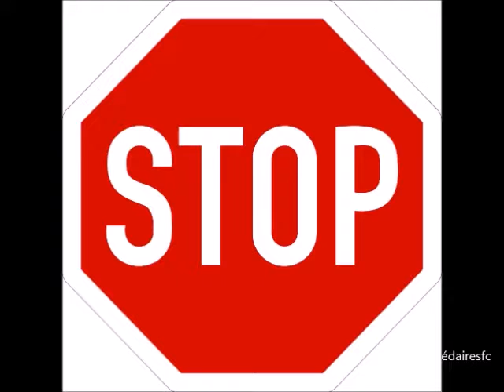En mode survie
Mon corps passe en mode survie ... quand je ne respecte pas le mode d'emploi
Le mode d'emploi de la vie avec l'EM/SFC les limites, quoi !
un livre "Mon petit abécédaire du Syndrome de fatigue chronique" sur Amazon